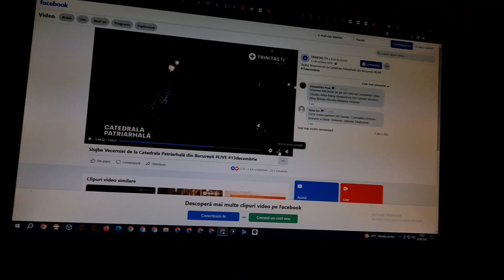Trinitas TV Catedrala Patriarhală Noaptea Ajunul Nașterii Domnului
Program special Sărbătoarea Nașterii Domnului și Anul Nou 2024 la TRINITAS TV. NAȘTEREA DOMNULUI SĂRBĂTOAREA BINECUVÂNTATĂ! LA MULȚI ANI!